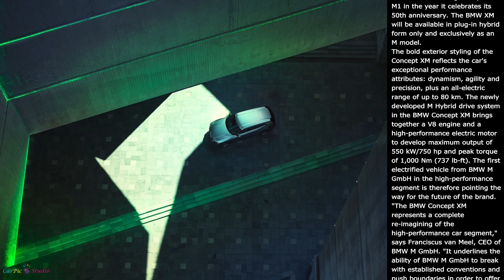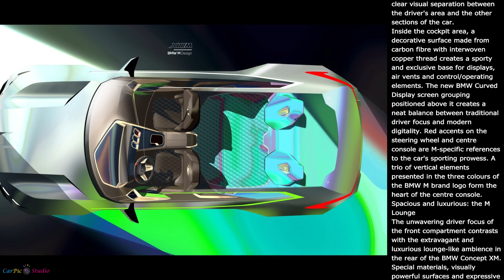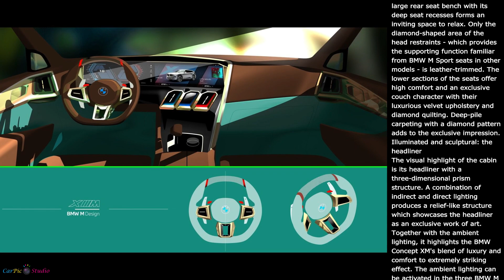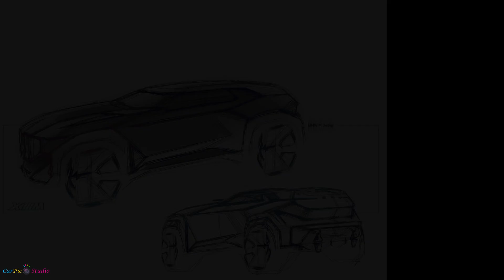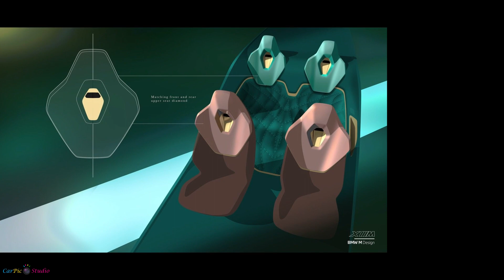2021 BMW XM Concept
BMW XM Concept

At Art Basel's 2021 Miami Beach show, BMW M has presented an expressive new vehicle concept on the global stage for the first time. The BMW Concept XM looks ahead to the most powerful BMW M car ever to go into series production, which is set to begin at the end of next year. At the same time, the BMW Concept XM shines the spotlight on standout aspects of the M brand. Electrification underpins an extraordinary driving experience which allows the driver to both glide along in near silence and enjoy the time-honoured pleasure of high performance, M-style. The BMW Concept XM provides a first glimpse of the new front-end design for BMW's forthcoming luxury-class models. It will also introduce its audience to a highly progressive and distinctive take on BMW X model design and an all-new form of luxury and sense of space for the interior.

The series-production model - the BMW XM - will be built from the end of 2022 at BMW Group Plant Spartanburg in the USA, the most important sales market for the new high-performance car. BMW M will therefore be introducing its first standalone vehicle since the legendary BMW M1 in the year it celebrates its 50th anniversary. The BMW XM will be available in plug-in hybrid form only and exclusively as an M model.

The bold exterior styling of the Concept XM reflects the car's exceptional performance attributes: dynamism, agility and precision, plus an all-electric range of up to 80 km. The newly developed M Hybrid drive system in the BMW Concept XM brings together a V8 engine and a high-performance electric motor to develop maximum output of 550 kW/750 hp and peak torque of 1,000 Nm (737 lb-ft). The first electrified vehicle from BMW M GmbH in the high-performance segment is therefore pointing the way for the future of the brand.